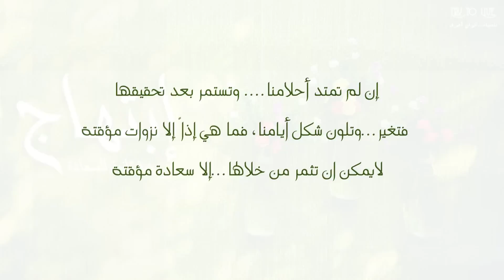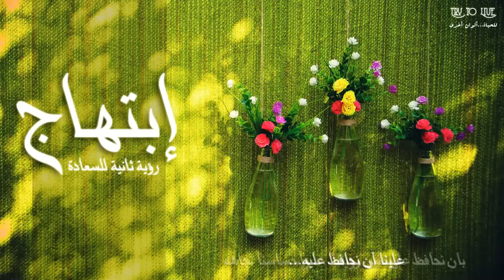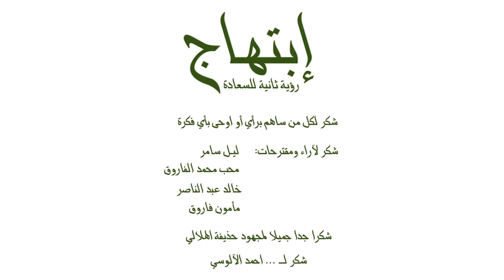عمر عبد الناصر (مع أمين مقداد) إبتهاج Umar Abdul Nasser ft. Ameen Mokdad | Secret of Joy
ابتهاج - رؤية ثانية للسعادة
رؤية وكلمات وإلقاء: عمر عبد الناصر
تأليف وأداء موسيقي: أمين مقداد
هذا العمل هو مو تغريد خارج السرب. ولا هو خروج او هروب من الواقع...
هذا العمل مولود...ومتكون وممزوج ومشبع بالواقع...بكل تفاصيلة
هذا العمل صنع يدويا وبالكامل...
صنع...حتى نحاول نثبت من خلالة انو الظروف ابدا مو عائق بينا وبين احلامنا
ولا الواقع المرير. حاجز بينا وبين سعادتنا وإبتهاجنا
هذا العمل صنع من. وفي اتعس الظروف
هذا العمل صنع في العراق